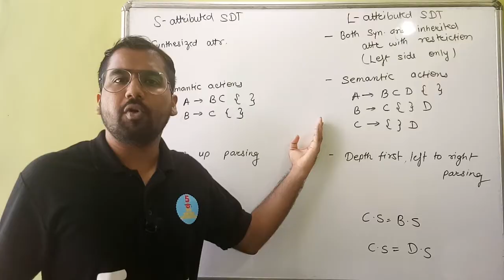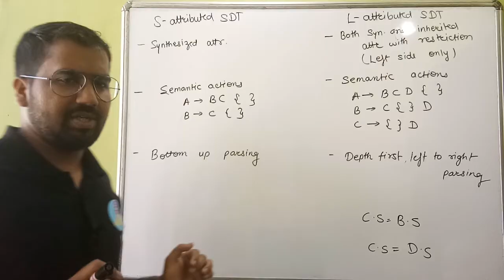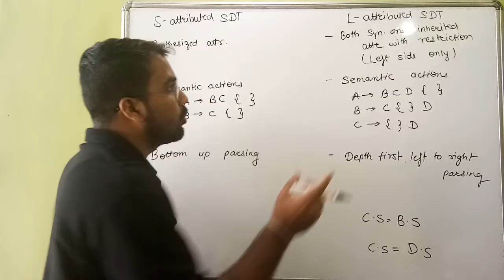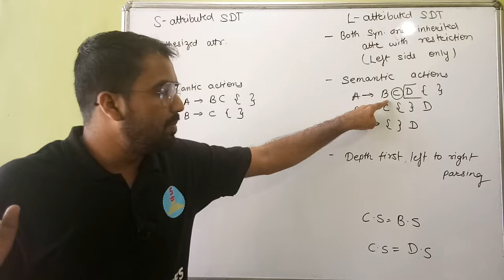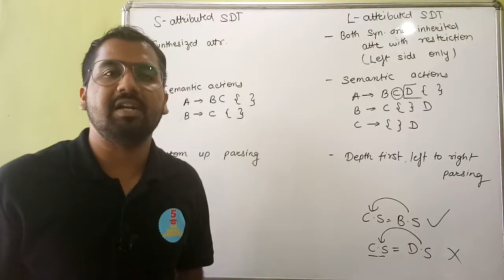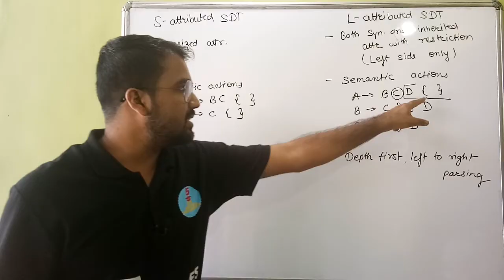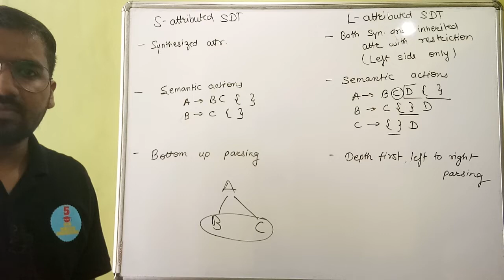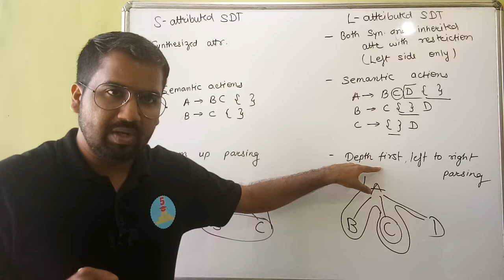S - Attributed SDT and L - Attributed SDT Explained in Hindi l Compiler Design Course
Synthesized and Inherited Attributes

GOOD NEWS FOR COMPUTER ENGINEERS
INTRODUCING
5 MINUTES ENGINEERING
SUBJECT :-

Artificial Intelligence(AI)

Data analytics(DA)

Mobile Communication(MC)

Computer networks(CN)

Web technology(WT)

YOU JUST NEED TO DO
3 MAGICAL THINGS
TO MY YOUTUBE CHANNEL
5 MINUTES ENGINEERING